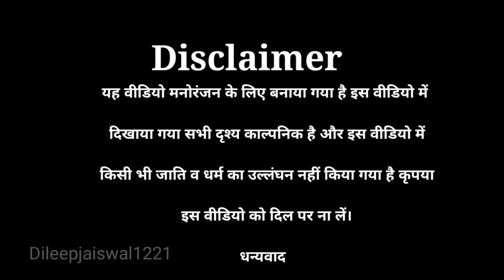गरीबो के साथ हुआ धोखा